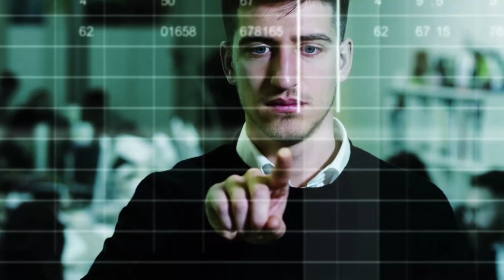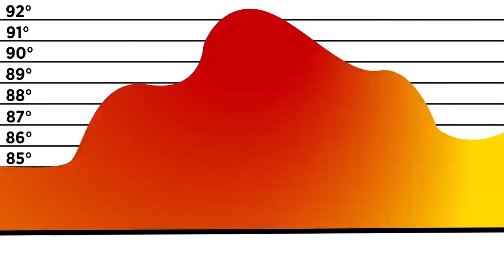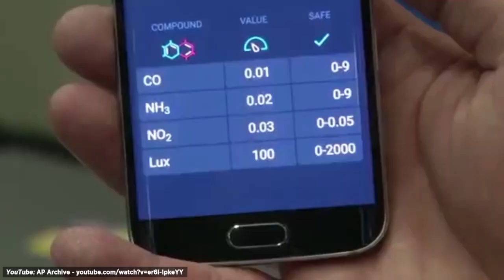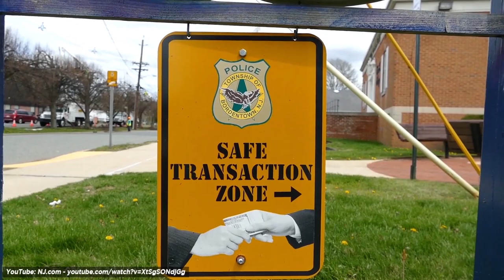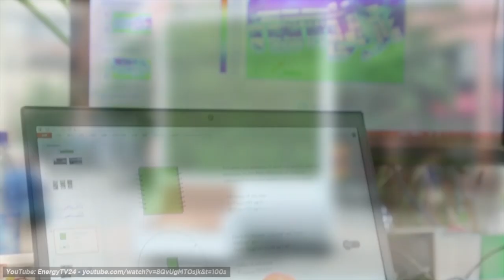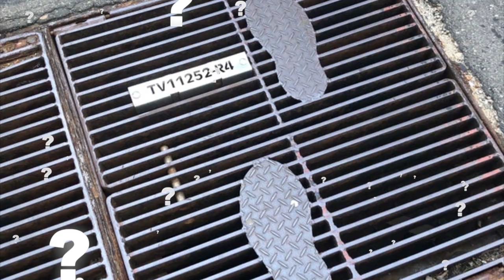Geniale Erfindungen, die in jeder Stadt umgesetzt werden sollten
Die Menschheit steht vor immer größeren Herausforderungen durch die Massenurbanisierung. Wie werden wir damit umgehen?

Legal Stuff.